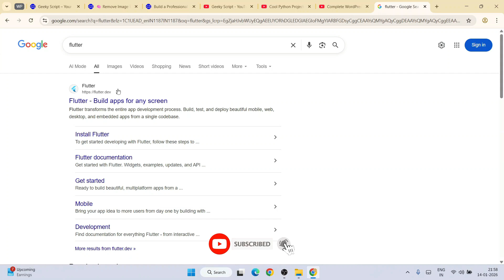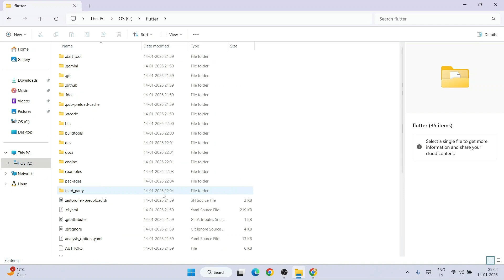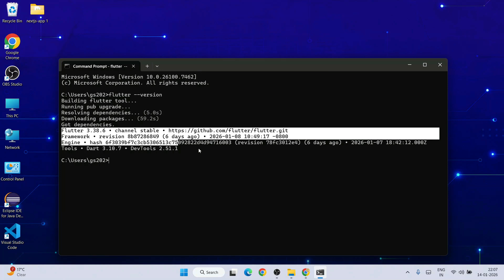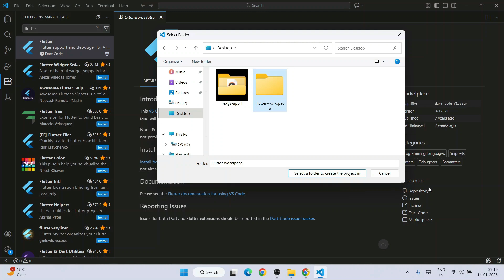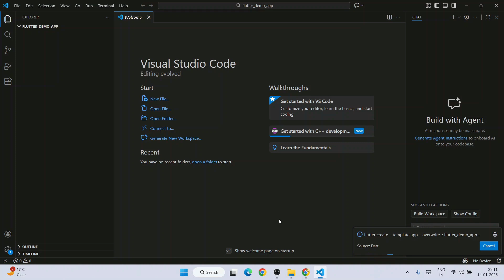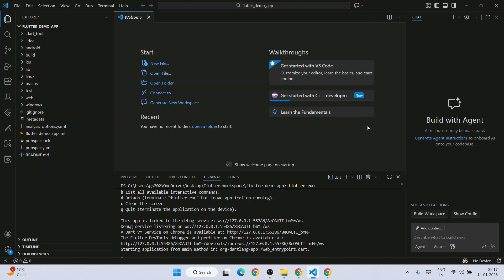How to install Flutter in Visual Studio Code on Windows 11 [ 2026 Update ] Flutter Setup in VS CODE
Hello Everyone! Today in this video I am going to step by step guide you How to download and install Flutter in Visual Studio Code on Windows 10/11 OS.

After that, I am also going to show you How to Create your Flutter Project using Dart programming and then how to build and run them.

Double click to run the Visual Studio Code installation file. Just follow the prompt as shown in the video and install Visual Studio Code in your OS.

Now let's begin our Flutter Installation.
Step 3. How to Download Flutter
Go to this URL and click on get started

Find the installation file and then simply click on it for download.

Now, after downloading Flutte,r save the file to the disk and follow the next step for installation.

Step 4. Extract Flutter
After downloading, just extract the zip file and move it to C drive.

Step 5. Now, copy and paste the bin folder path of Flutter to the environmental path variables as shown in the video.

The instructions in this video tutorial can be applied to laptops, desktops, computers, and tablets which run the Windows 10/11 operating system like Windows 10/11 Home, Windows 10/11 Professional, Windows 10/11 Enterprise, Windows 10/11 Education. This tutorial will work on all hardware manufacturers, like Dell, HP, Acer, Asus, Toshiba, Lenovo, and Samsung.

Topics addressed in this tutorial:
How To Download And Install Flutter On Windows 10/11 64 bit OS
Install Flutter on Windows 10/11
How to Install Flutter and Get Started
Set Flutter Environment Variable